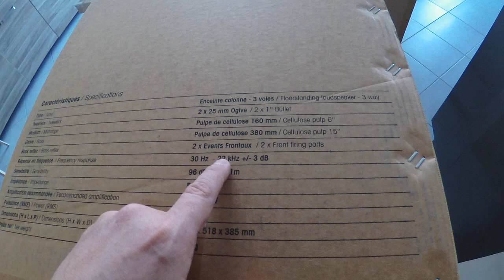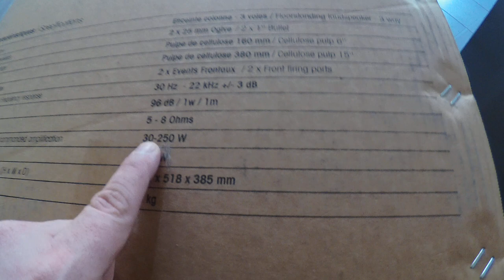Unboxing Des Nouvelles Eltax Vintage PWR 1959 💪 Mon Premier Deballage 😍 Partie 2